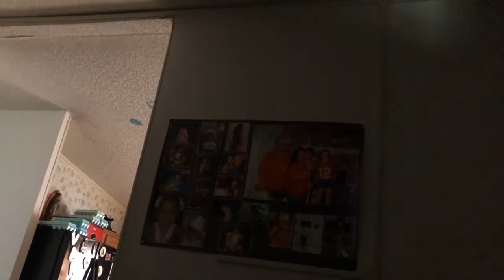Vlog 4... new bed